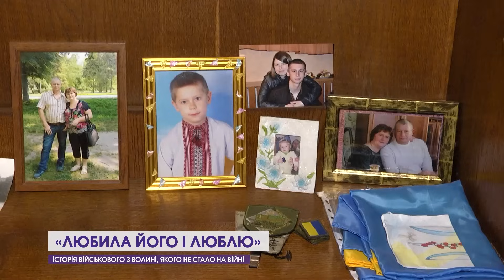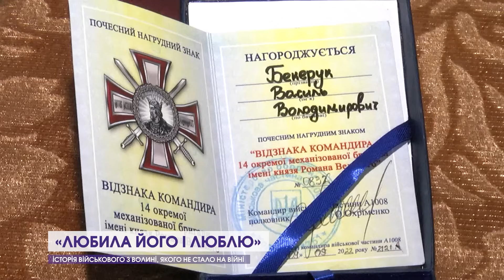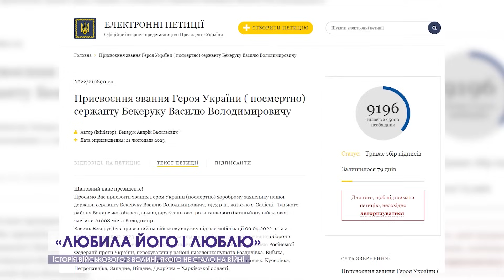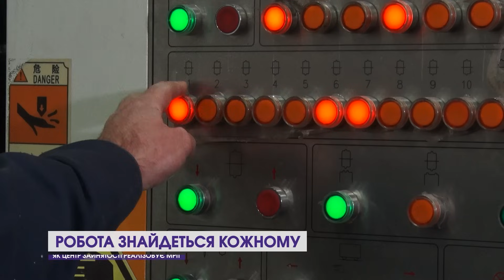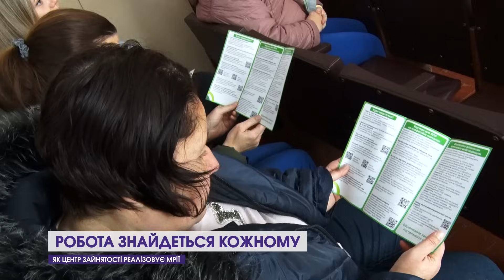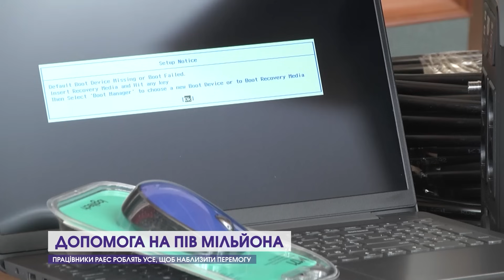❗Новини, день 5 грудня: троє загиблих, переполох у Луцьку, вже продають ялинки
Дивіться у випуску:

00:00 Анонс
00:27 На війні загинув син волинської художниці Тетяни Мялковської
00:51 На Харківщині не стало захисника з Нововолинська
01:09 Помер військовий з Цумані Олександр Рожко
01:35 Загинув навесні, похорон – у грудні. Волинь втратила молодого захисника
02:08 На війні загинув 32-річний Герой з Волині Іван Деркач
02:35 Поховали захисника, якого шукали майже півтора року
03:18 Молодий Герой з Волині врятував життя побратимам
04:10 «Ракета влучила прямо у танк, де був Вася». Історія Героя з Волині
10:54 Переполох у центрі Луцька! Загорілась квартира бабусі
11:47 «Швидка» в кучугурах снігу і дерево на дорозі. Погодні ускладнення на дорогах
12:17 10-кілометровий затор. Через негоду машини застрягли в черзі
13:06 Пів мільйона на мармелад. Переселенка виграла грант і відкрила крамничку
20:14 Через поляків магазинні полиці можуть спорожніти
24:43 Празник у селі. Владика Михаїл гостював у Галичанах
25:40 У Луцьку запрацювали ялинкові ярмарки: що почім
26:22 Допомога на 500 тисяч. Що купують українським бійцям